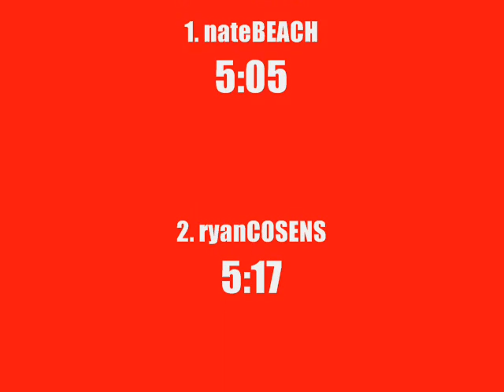The 3rd Annual SJS Eggnog Mile - Heat 3 - The Big Dogs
Presented by Spencer Christy and Ryan Freitas, The Sac Joaquin Section's EGGNOG MILE!